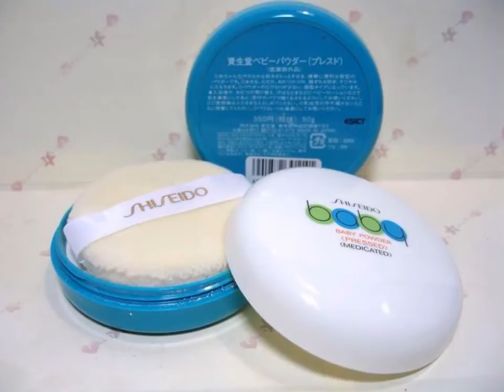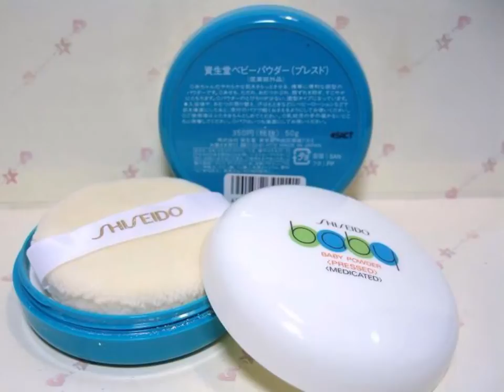Phấn rôm Shiseido Baby Powder Hàng nhật nội địa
Với phái nữ – những người thường xuyên phải trang điểm – đều biết, phấn phủ giúp da mịn hơn, sáng hơn và nó cũng có chức năng hút dầu thừa cực kỳ hiệu nghiệm, che giấu các lỗ chân lông và giữ cho khuôn mặt giữ được lớp nền trang điểm bền đẹp suốt nhiều giờ. Hơn nữa, phấn phủ giúp bụi bẩn ko bám vào lớp kem nền của bạn gây mụn. Vì vậy nếu đã dùng kem nền thì bắt buộc phải dùng phấn phủ. Phấn phủ dạng nén lý tưởng cho lớp nền hoàn hảo suốt cả ngày hoặc khi trang điểm. Các sắc tố nhẹ nhàng khuếch tán ánh sáng giúp làm mờ các khiếm khuyết trên da và kết cấu hạt phấn cực mịn kết hợp cùng sắc da sẽ cho bạn vẻ đẹp tự nhiên, mà không gây vón cục hoặc lộ rõ vết hằn trên da.
Do vậy, hôm nay chúng tôi giới thiệu đến các chị em, các mẹ mỹ phẩm có xuất xứ từ Nhật Bản – Phấn phủ dạng nén Shiseido baby powder pressed  (hộp 50gr) – Là 1 loại phấn dưỡng da lành tính, hoàn toàn không chì – không mùi, dùng được và tác dụng tốt cho cả phụ nữ và trẻ em.

Với chị em phụ nữ hay các mẹ có làn da nhạy cảm, da dầu, Phấn phủ dạng nén Shiseido baby powder pressed có tác dụng làm sáng da, bảo vệ làn da khỏi khói bụi ô nhiễm môi trường. Tính kiềm dầu cực tốt, đánh lên cực kỳ tự nhiên, không trắng bệch, không hề có cảm giác là đánh phấn, giữ đc cả ngày vì là phấn dưỡng da nên ngấm vào da như kem dưỡng chứ không như phấn make-up có chì.

Cùng với đó, tính chất thân thiện, lành tính, mịn tự nhiên, phấn phủ được sử dụng cho cả trẻ sơ sinh mà không hề có bất kỳ phản ứng nào. Được sản xuất tại Nhật Bản theo đúng tiêu chuẩn y tế quốc tế, ép thành bột mịn, màu trắng, dễ sử dụng, nhẹ nhàng, không gây khó chịu cho da, nhất la làn da nhạy cảm của trẻ nhỏ, phấn phủ dạng nén Shiseido baby powder pressed  sẽ làm cho trẻ luôn cảm thấy thoải mái, tránh rôm sẩy.

Công dụng của Phấn rôm Shiseido Baby powder Pressed

Phấn rôm shiseido được bán tại thị trường nội địa nhật bản, theo tiêu chuẩn nhật, bột phấn mịn , hút ẩm cao rất thích hợp cho da dầu, và da nhạy cảm
Phấn hoàn toàn lành tính cho mọi loại da,bảo vệ da khỏi bị hâm, và o nhiễm môi trường.thích hợp đánh sau lớp bb hoặc cc
Baby powder Pressed  là 1 loại phấn dưỡng da lành tính, hoàn toàn không chì – không mùi, làm sáng da , bảo vệ làn da khỏi khói bụi ô nhiễm môi trường. Kiềm dầu cực tốt, phấn dạng trong nên  không trắng ,trắng mịn và đều, nhẹ như không tha phấn, giữ đc cả ngày, vì là phấn dưỡng da nên sẽ ngấm vào lớp dưỡng da ..
Hướng dẫn sử dụng phấn rôm Shiseido cho người mới
Phấn dùng sau khi đánh lớp lót và nền hoặc dùng sau khi đánh BB hoặc CC.
Phấn dạng trong nên khi đánh lên khá là đẹp
Phấn hoàn toàn không chứa chì.